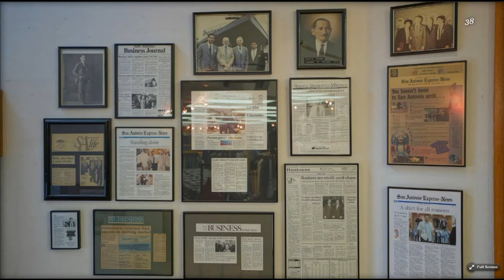Penners Tour - Largest Guayabera Distributor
Penner's Men's Store in San Antonio, Tx - The worlds largest Guayabera Distributor